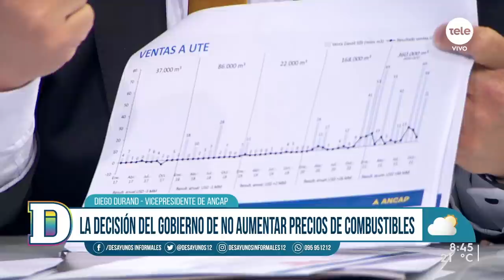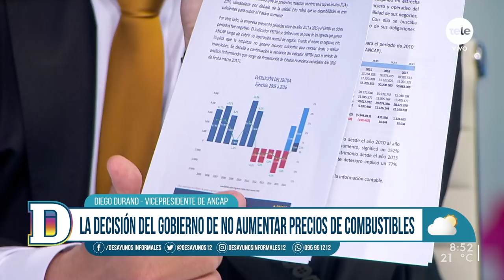Durand: "El reclamo a Sendic no es por el monto, sino por lo que se debe hacer correcto y justo"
El directorio de ANCAP le reclamará al expresidente Raúl Sendic que devuelva 169 mil pesos y aproximadamente 4 mil dólares de gastos realizados con la tarjeta corporativa de la empresa estatal en compras personales mientras fue autoridad en ANCAP, según afirmó el Semanario Búsqueda la semana pasada. Estos gastos realizados en otras tiendas de ropa, en freeshops y joyerías, Sendic fue condenado por la Justicia por el delito peculado y fue motivo de cuestionamientos políticos públicos que terminaron derivando en la renuncia de la vicepresidencia de la República. Recibimos a Diego Durand, vicepresidente de ANCAP, quien habló sobre el reclamo del dinero. También conversó sobre la decisión del gobierno en no aumentar precios de combustibles, el referéndum y la relación con los sindicatos.